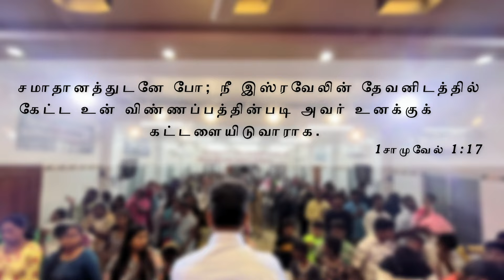ஆட்டி படைக்கும் ராசி பலன்கள் | Message By Pastor M.Simon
Aatti Padakkum Raci Palangal

Name: M.simon
Bank: INDIAN BANK
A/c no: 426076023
Branch: Anna Nagar, Chennai.
IFSC Code: IDIB000A025

A/C NAME: APOSTOLIC CHRISTIAN ASSEMBLY PUZHAL MINISTRIES
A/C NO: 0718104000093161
A/C TYPE: SAVINGS ACCOUNT
BANK: IDBI BANK
BRANCH: PERIYAR NAGAR
IFSC CODE: IBKL0000718

NO:33, Thiruvalluvar St, Puzhal, Chennai - 66

ShareChat: ACAPUZHAL